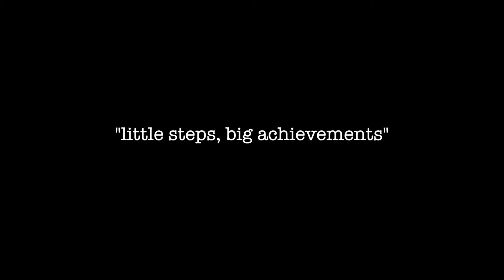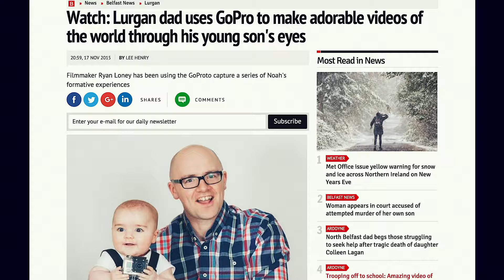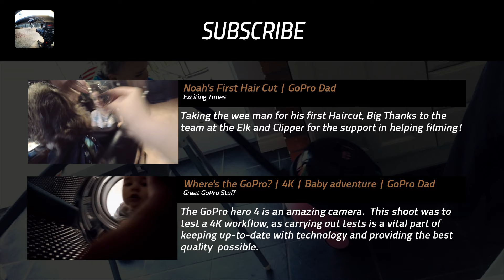Noah Adrian Loney | 2nd Year | Happy Birthday!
Had an epic year with the wee man, unreal!